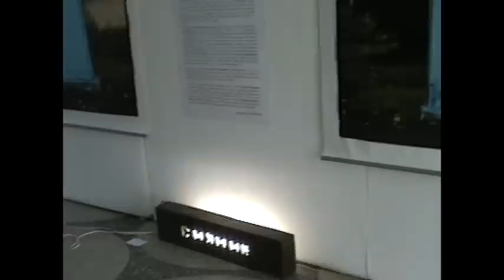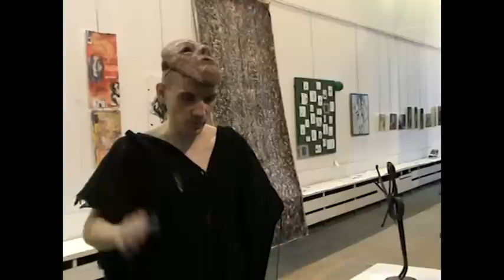DACH-11. A Documentary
A documentary shot in 2010 in Minsk, Belarus during the DACH-11 festival. Includes interviews with Meatrich, one of the curators, and Lena Nosova. Music by Los Chykanas.
Дакументальны фільм зняты ў Мінску ў 2010 г. і распавядае гісторыю фестываля "ДАХ-11". Інтэрвію з Мітрычам (адзін з куратараў) і Ленай Носавай, музыка Лёхі Чыканаса.